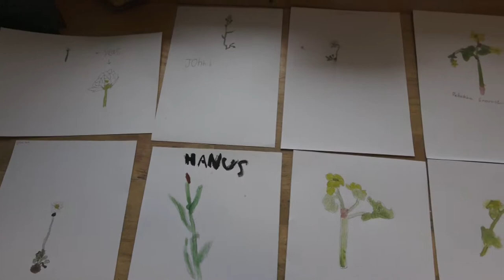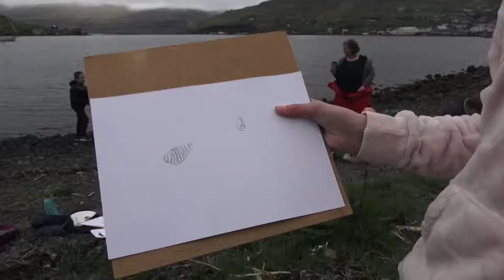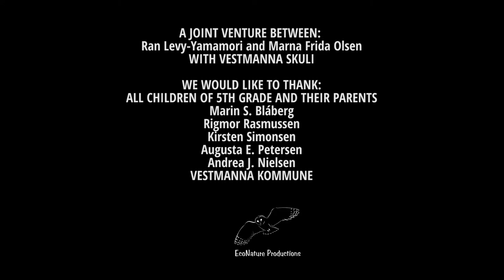A second look at our treasure seashore 2019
This is the 4th year for "A Second Look at our Treasure Seashore in Vestmanna, Faroe Islands.
Wonderful students and teachers, a very welcoming atmosphere in the school, and a very supportive community.
It is so nice to see the children enjoy focusing and drawing nature: flowers, seaweeds, gifts from the sea and when it rains: even birds!